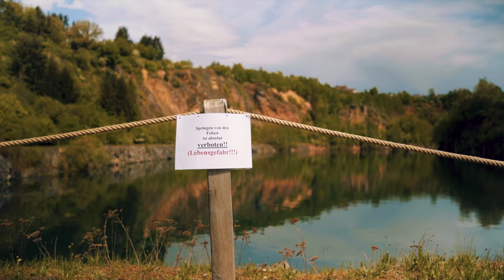Scrapefest 2018 - presented by Nifty | Sony A7iii + Zeiss 25 f2 + Sony 85 1.8 | Zhiyun Crane V2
Letztes Wochenende war es wieder soweit, das Scrapefest am Baggersee in Diez stand an.
Diesmal auch endlich  mit eigenem Auto vertreten.
Es war ein absolut genialer Tag, auch wenn man das morgens bei dem Regen garnicht erwartet hätte!
Aber mit den richtigen Begleitern war auch das halb so wild.

Ich freue mich schon auf September, wenn es wieder heißt: Scrapefest am Baggersee in Diez!

Video darf und soll natürlich geteilt werden.

►1st. Camera: Sony A7iii
►2nd.Camera: Sony A6500
►Lenses: Zeiss Batis 25mm f2
Sony 85mm f1.8
Sigma 16mm f1.4
Sony 18-105mm f4
Sony 35mm f1.8
►SD-Card: SanDisk Extreme 64gb
►ND-Filter: Zomei 77m ND4-400
►Tripod: Joby Gorillapod
                 Bonfoto B671A
►Gimbal: Zhiyun Crane V2
►Audio: Rode Video Mic Go
Rode Deadcat
Zoom H1n
Zoom H1n Accessoires
►Drone: Dji Mavic Pro
Hensych ND Filter
►Monitor: Liliput A7s
►Camera Bag: Mantona Rucksack